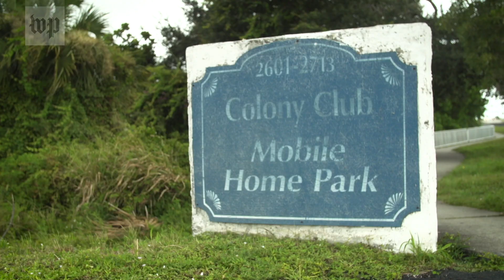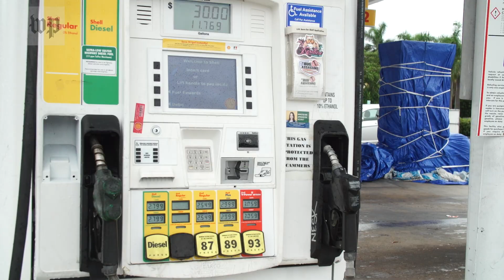‘It’s a wait-and-see game’: Florida residents brace for Dorian’s arrival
With Hurricane Dorian moving slowly toward Florida, people boarded up windows and stocked up on supplies. A few even went surfing.